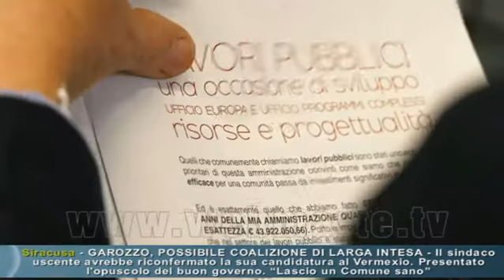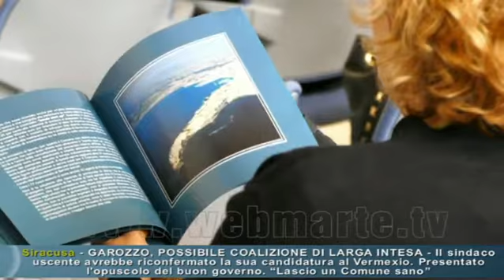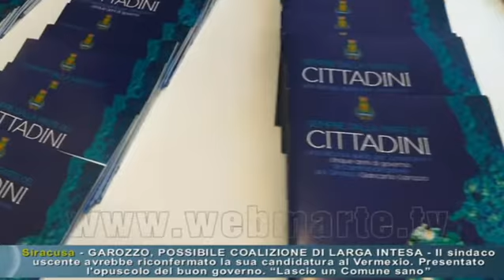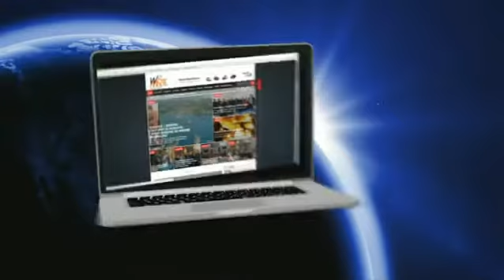Siracusa - Garozzo, possibile coalizione di larga intesa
Il sindaco uscente avrebbe riconfermato la sua candidatura al Vermexio. Presentato l'opuscolo del buon governo. “Lascio un Comune sano”